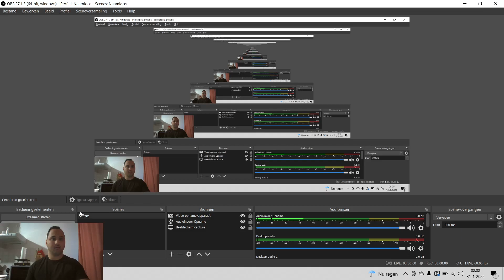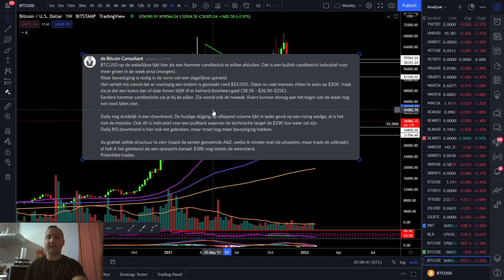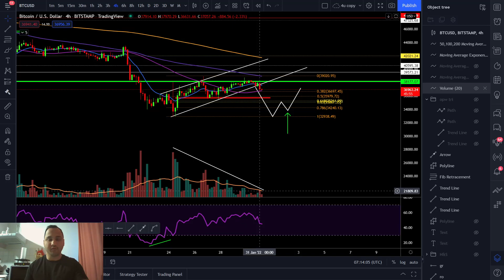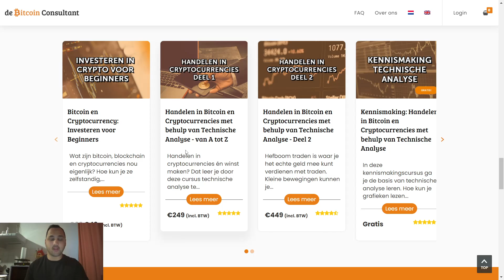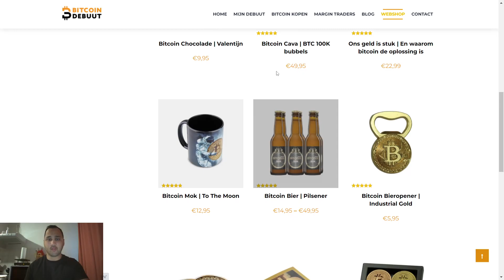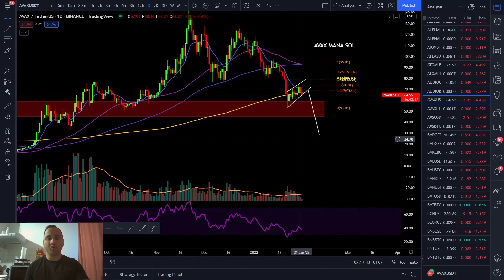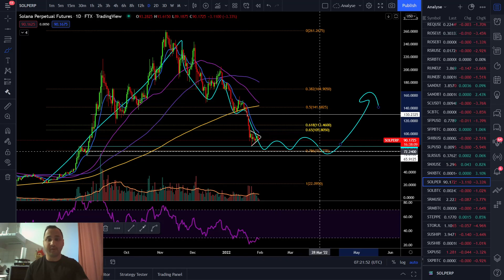Crypto start met rode week maar eindigt GROEN ? | Analyse BTC/ETH/AVAX/MANA/SOL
In deze video een analyse van BTC/ETH/AVAX/MANA/SOL. Deze video wordt in samenwerking gemaakt met Crypto Insiders.

De kijker moet altijd:
1. Zijn eigen onderzoek doen.
2. Nooit meer investeren dan ze bereid zijn te verliezen.
3. Zelf onafhankelijk advies inwinnen bij een jurist, financieel adviseur of andere professioneel als ze besluiten informatie uit de video te gebruiken.